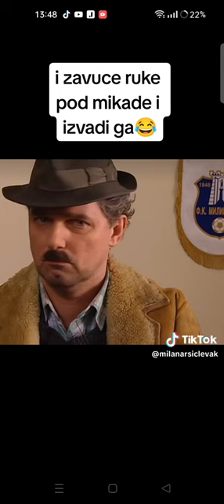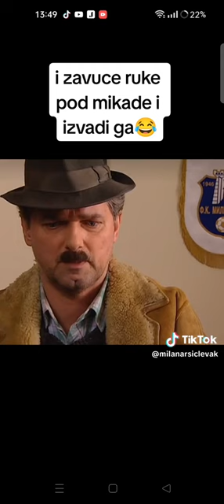04. oktobar 2023.